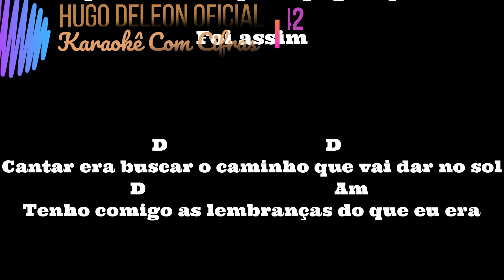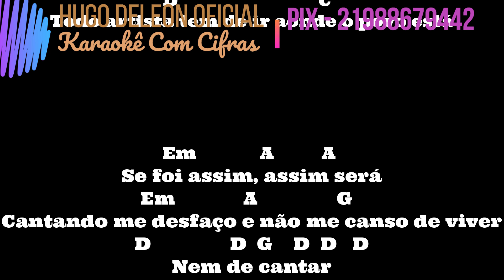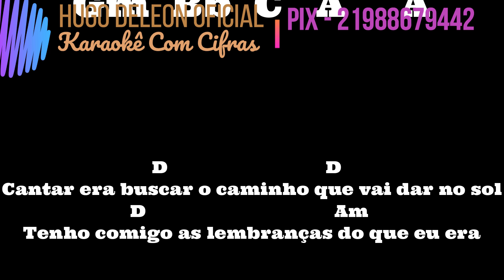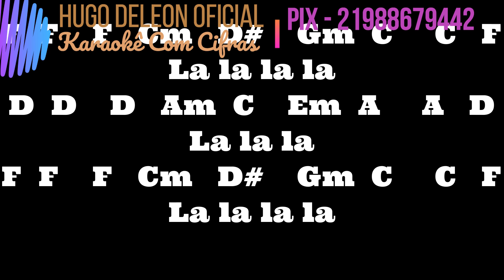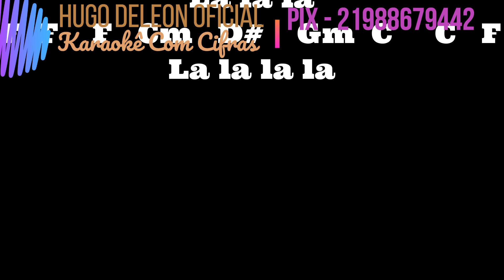674 NOS BAILES DA VIDA KARAOKÊ COM CIFRAS